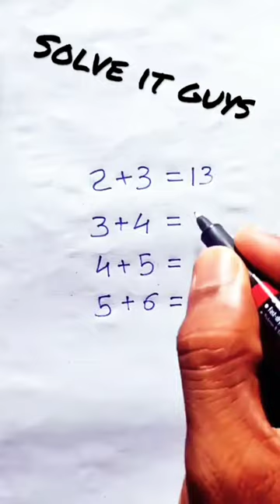reasoning reasoningquiz quiz uppsc youtubeshorts alive shorts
reasoning questions
रीजनिंग क्वेश्चन
reasoning short
reasoning shop
reasoning shortcut tricks
reasoning shortcut
reasoning short tricks in english
reasoning classes